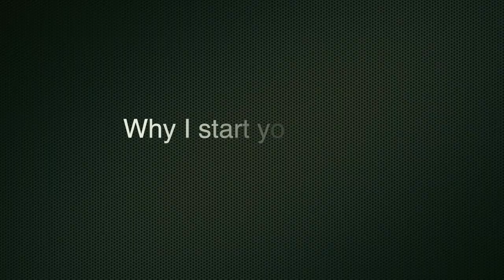[Sub] Let me tell you EVERYTHING about life in Korea! [한국스토리#0]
Hi Guys 안녕하세요(An-nyeong~)

I've started youtube channel 'HANGUK STORY'

in this channel, i am going to talk about Korea

it can be about food, houses,  education, and dating... etc

I will talk about EVERYTHING!!

THANKS~

korea, life in korea, Korea culture